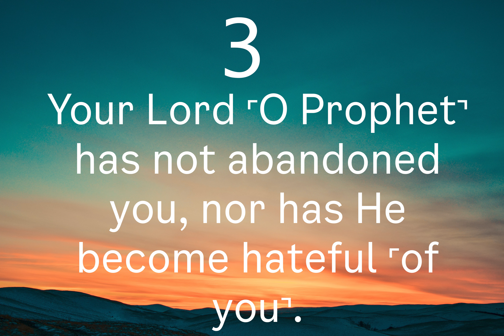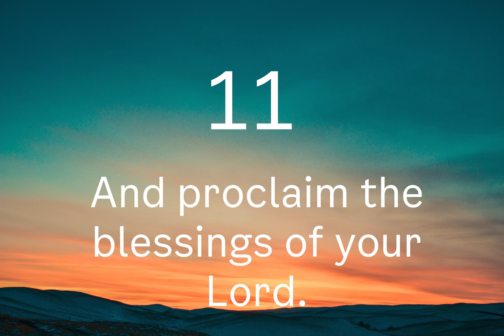(Ad Duhaa - The Morning Hours) Beautiful Quran Reciation - Mishary Bin Rashid